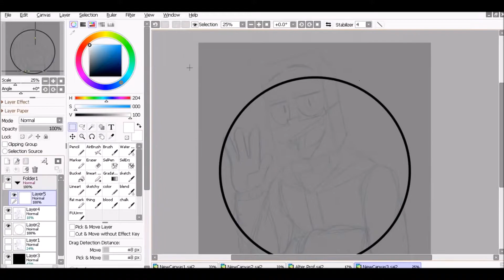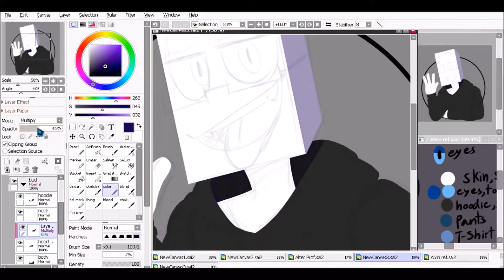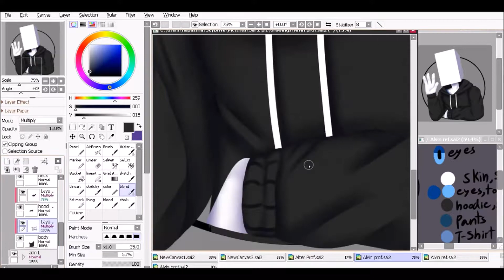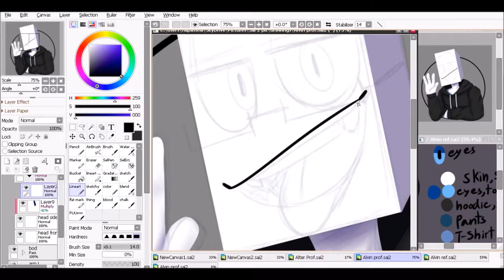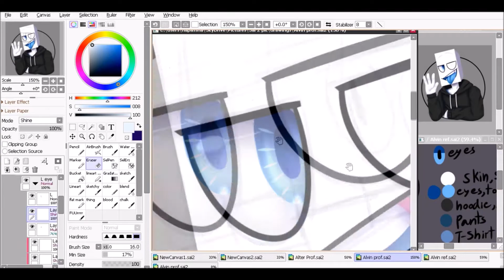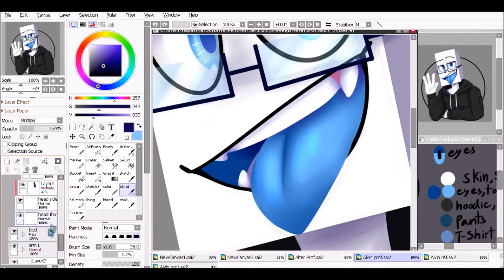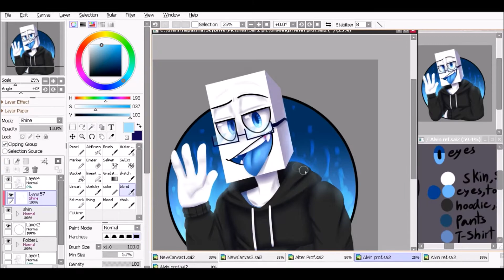Alvin icon |speedpaint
oh look I finally posted something after being dead for months-

Anyway, I tried to record speedpaints but some stuff will always happen that kinda F up the whole thing and with artblock always around, I just don't know what to record since most of what I draw now are doodles. I'm also working on an animation meme but now its kinda on hold since I got a bit lazy :') let's hope I can finish it before school starts.

Musio used:
Shawn Wasabi - Marble Soda (Original Song)